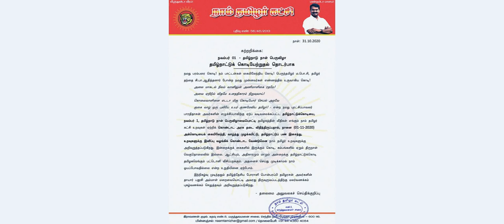கொடியேற்ற தடை ! | seeman | naam tamilar | ilaku TV